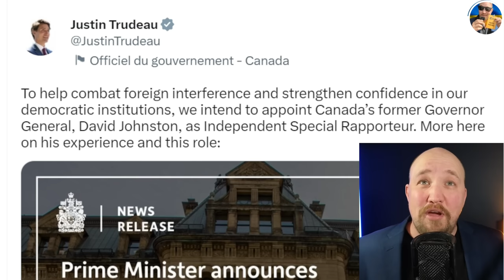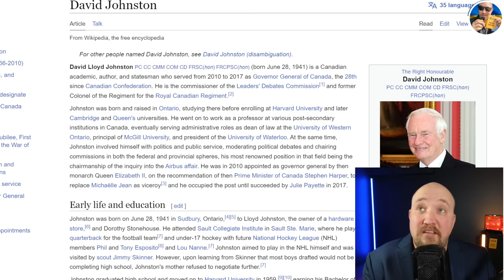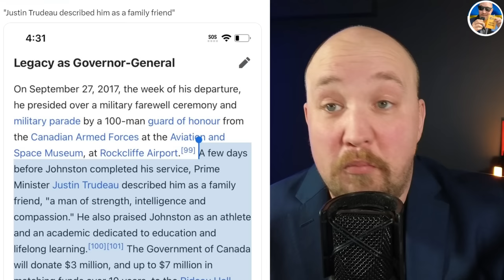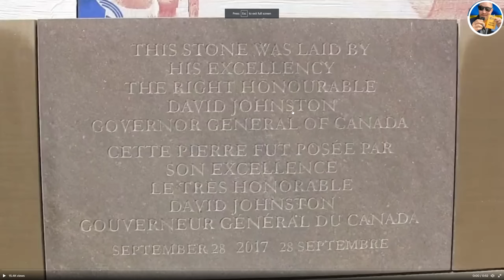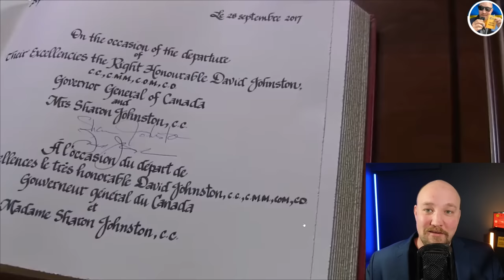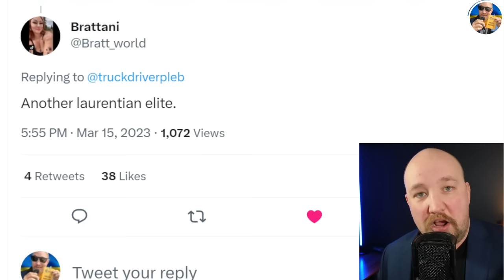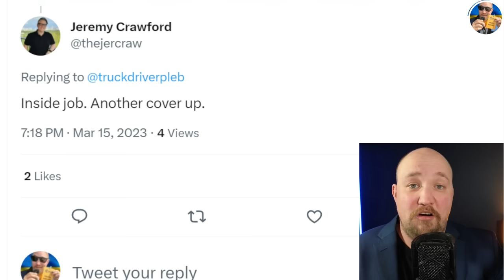Justin Trudeau selects very close FAMILY FRIEND to Investigate Trudeau's Corruption